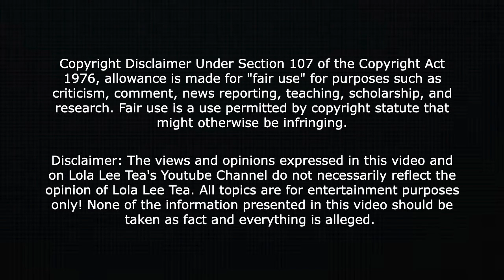BlueFace makes ChriseanRock take a lie detector test! 05.18.2023